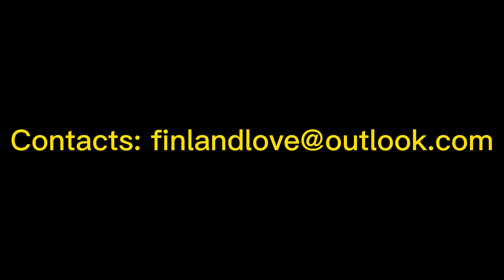Can I claim "Resale Interest Loss" In the Event of Late Delivery? | China Trade Disputes